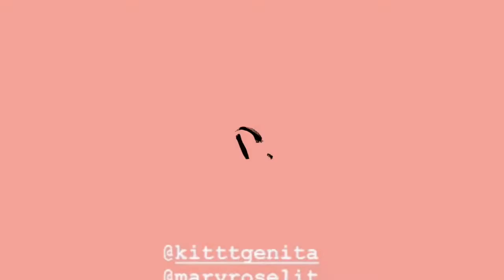TRIBU GWAPA | Summer Outing